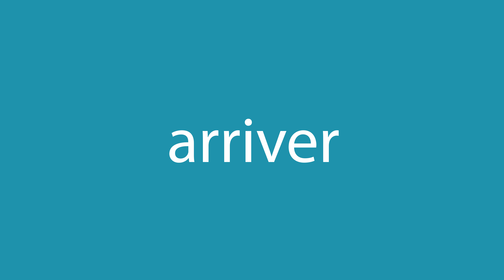Comment dire arriver en anglais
Comment dire correctement arriver en anglais? Ecoute avec nous.
Quelle est la traduction correcte du mot arriver du français vers l'anglais? Parlez comme les Américains. Aussi, comment écrire correctement le mot arrive?